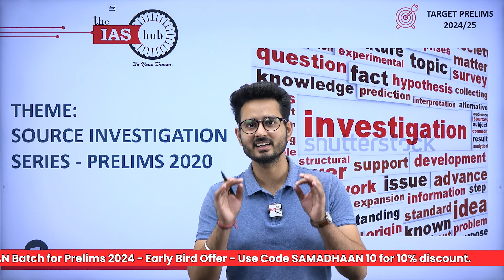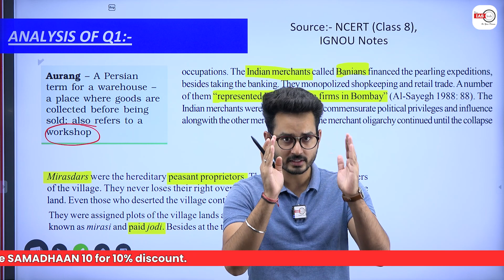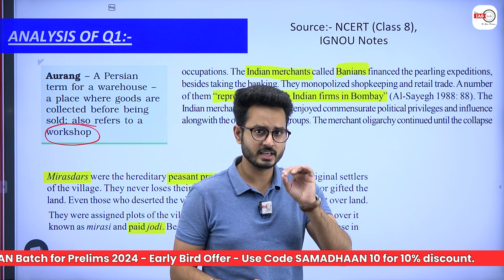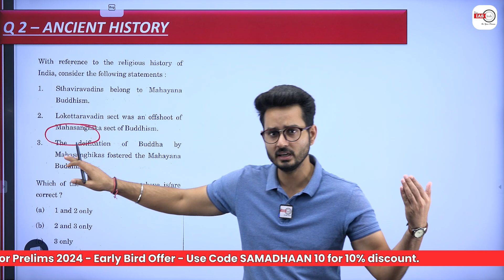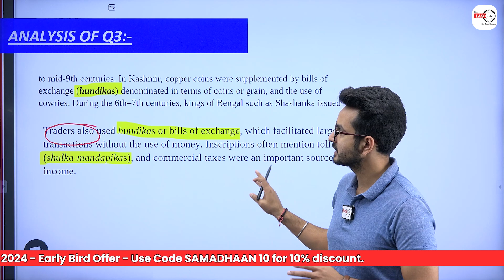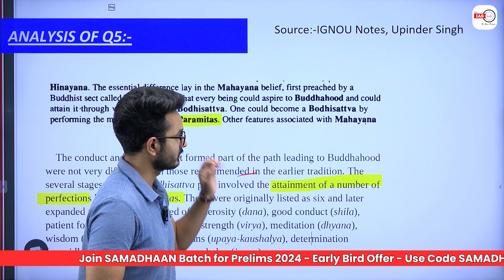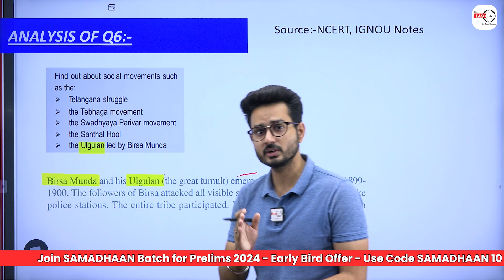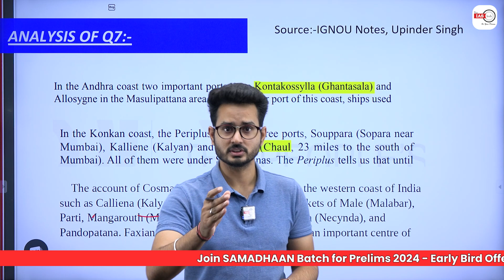High Output Theme -History PYQ 2020 | Source Investigation Series For Prelims 2024 | UPSC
हाई आउटपुट थीम-इतिहास PYQ 2020 | प्रारंभिक 2024 के लिए स्रोत जांच श्रृंखला | संघ लोक सेवा आयोग

🔥 Prioritise and Align your prelims 2024 preparation with the High Output Themes

🔥 ‘High Output Themes’ --Focused Concept Classes 68+ Subject wise sessions covering 200+ High Priority Themes (based on their relative importance in UPSC exam)+ Expected Themes.

🔥 Practice Live PYQs + Expected Questions Tests with Faculties --Systematic Solving of all PYQs (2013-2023) at end each Session on AI Driven Testing Platform

🔥Application based Prelims Test Series to build ‘Exam Temperament’--Daily, Weekly, Sectional & Full Length Tests based on static (Conceptual/Factual) & Current Affairs on AI Platform

🔥Focused Current Affairs
 --20+ Sessions Covering 24 months Subject wise Current Affairs + Practice Tests

🔥Dedicated CSAT Sessions  --50+ Sessions with PYQ discussions & Practice Tests (Sectional & Full Length)

🔥High Impact Strategy Workshops by Experts & Toppers
--Master Strategizing the Art of Scoring 100+ with MK Sir & Team of Experts

🔥Mentorship by UPSC CSE Toppers--7. Mentorship by UPSC CSE Toppers

🔥Quick Revision & Value Add Handouts with ‘Revision Cards’Subject & Theme Wise (Static, Current, Govt. Schemes, Indices, International Organisations etc.)